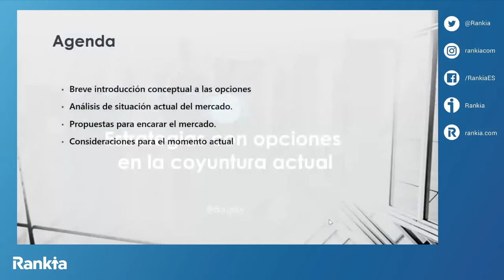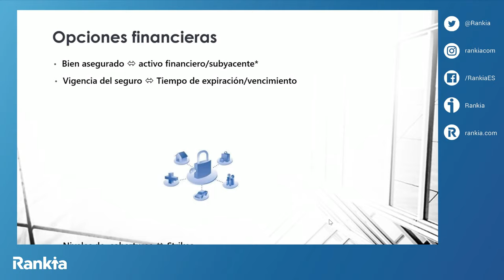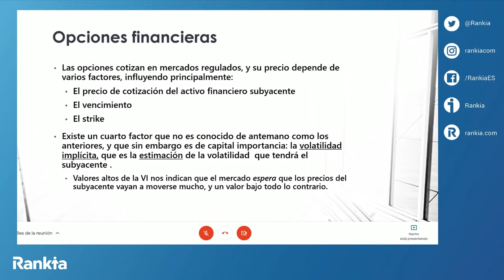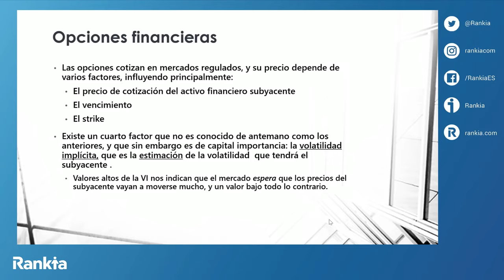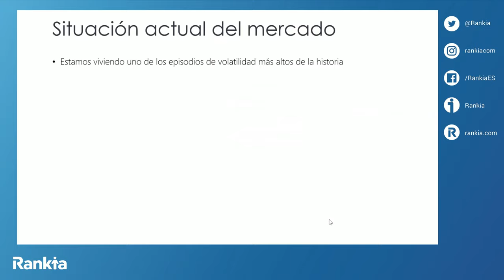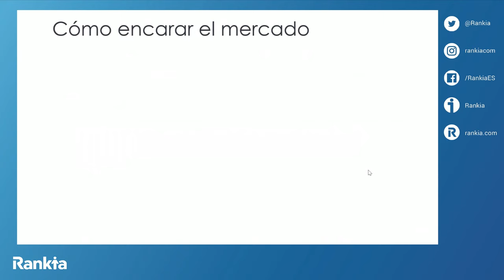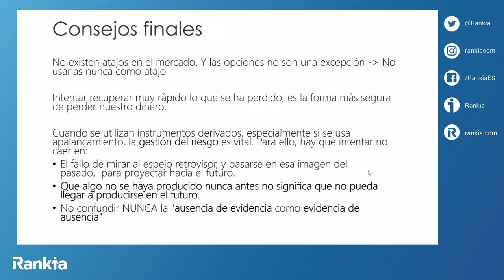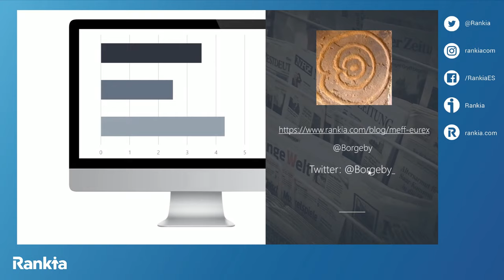YomequedoenRankia - Estrategias con opciones para aprovechar la coyuntura actual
En este curso Nacho Prada "Borgeby" nos explicará cómo usar las opciones financieras para sacarle partido a esta situación excepcional que estamos viviendo en los mercados.

Warren Buffett dice que los derivados son armas de destrucción masiva, sin embargo él mismo los usa de forma habitual. ¿Cómo puede ser posible?

Es cierto que usar derivados sin conocer el producto conlleva un riesgo muy alto, pero también es cierto que el uso eficiente de las opciones financieras nos puede permitir obtener un plus de rentabilidad o bien minimizar el riesgo de nuestras inversiones.

La misión de Nacho Prada en este curso será mostrarte las estrategias con opciones que él usa y que se pueden llevar a cabo en estos momentos para mejorar nuestra operativa.

Y si te queda alguna duda, podrás preguntarla en directo... ¡Reserva tu plaza!